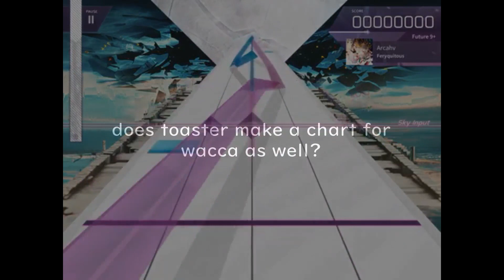[WACCA x Arcaea] | "Arcahv" (Expert lvl13) First Play